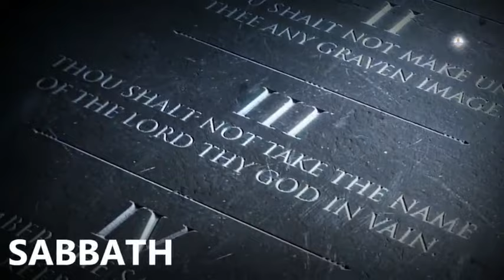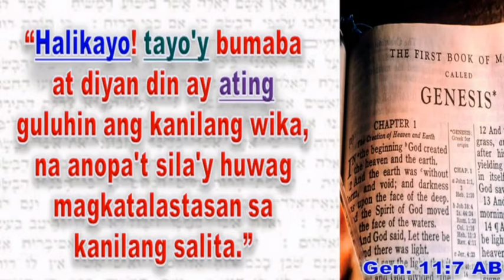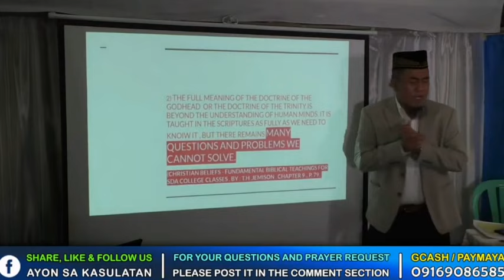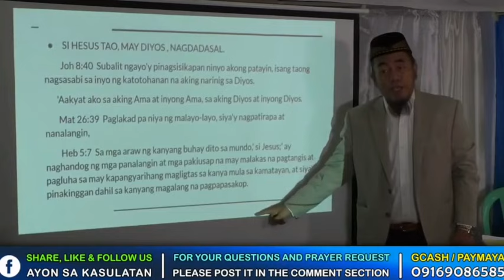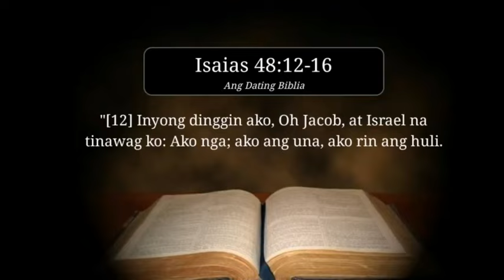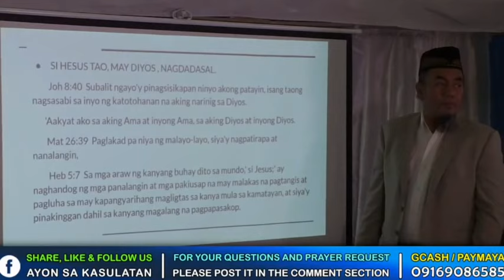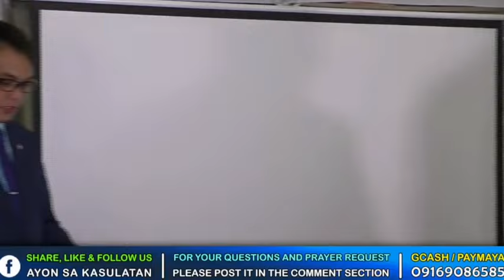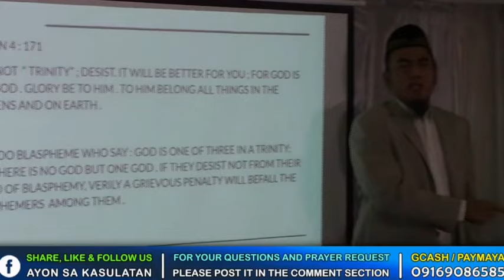DEBATE 2021: SDA vs ISLAM - PATUTUNAYAN KO NA ANG SDA TRINITY DOCTRINE AY AYON SA BIBLIA